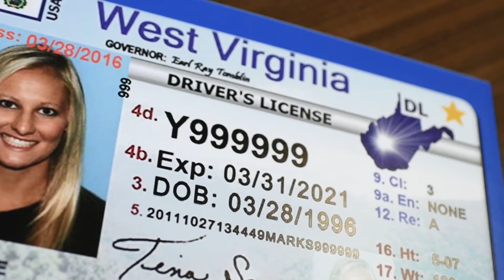Week In Review: November 8, 2019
This week in West Virginia, WVDOT announced a widening project along I-64 from Merritts Creek to the Huntington Mall, Gov. Justice addressed dozens of transportation engineers at the ACEC Conference, and First Lady Cathy Justice unveiled the 2019 Christmas Ornament. To view this week’s full newsletter on the Governor’s